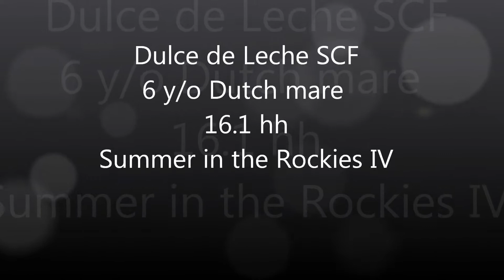Dulce de Leche SCF - Summer in the Rockies